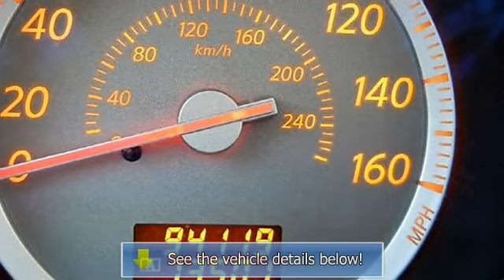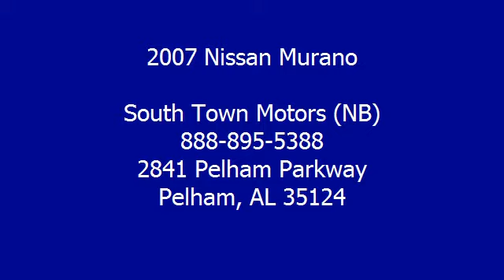0 - South Town Motors (NB)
South Town Motors (NB)
2841 Pelham Parkway

For Sale: 2007 Nissan Murano
VIN: JN8AZ08W37W641819
Engine: 3.5L V6 SFI DOHC 24V
Drivetrain: All Wheel Drive
Transmission: Automatic
Mileage: 94,119
Color: Super Black (exterior) Charcoal (interior)

Features:
S, Service Records, all wheel drive, Very Clean, REST EASY! With its Buyback Qualified Car Fax report, you can rest easy with this Nissan purchase. KEY FEATURES AND OPTIONS Comes equipped with: Air Conditioning. This Murano also includes Cruise Control, Power Steering, Security System, Keyless Entry, Tilt Steering Wheel, Anti-lock Brake System Brakes, Power Windows, Driver Airbag, Passenger Airbag, Power Mirrors, Rear Defogger, AM-FM, CD Player. Contact Scott Neal automatic transmission
- Terms of Sale Overview We reserve the right to end this listing automatic transmission
 anytime should the vehicle no longer be available for sale. The following terms of sale apply to all of our listings. Payment Terms: The successful buyer will submit a $500.00 non-refundable deposit with the close of the sale to secure the vehicle. Buyer agrees to pay remaining balance due (plus applicable fees and taxes) within 5 days. All financial transactions must be completed before delivery of the vehicle. Payment Methods: Cash (In Person), certified check, bank transfer, or 3rd-party financing. Fees and Taxes: All purchases have a Doc fee of $299.00. In State buyers will be responsible for sales tax and a $16.50 title fee. These fees are added to the sale price of the vehicle and due automatic transmission
 the time of sale. Out of state buyers are responsible for all state, county, city taxes and fees, as well as title-registration fees in the state that the vehicle will be registered. Disclaimer It's the customers sole responsibility to verify the existence and condition of any equipment listed. The dealership are not responsible for misprints on prices or equipment. It's the customers sole responsibility to verify the accuracy of prices and options with the dealer. Pricing subject to change without notice. -